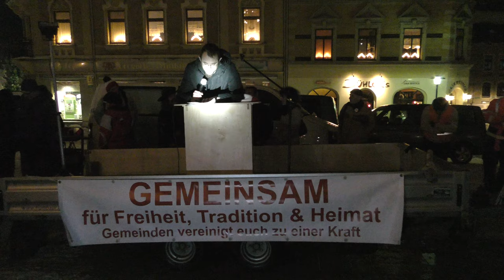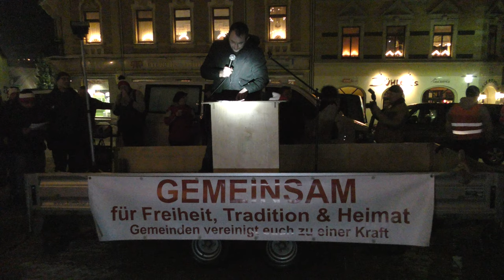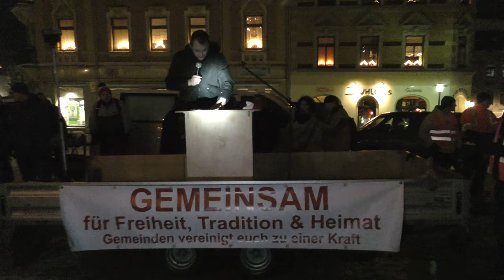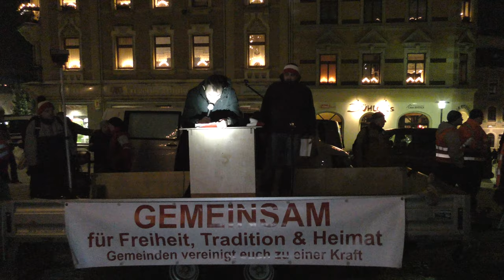23.01.2016 DIE STUNDE DER PATRIOTEN in Stollberg Teil9